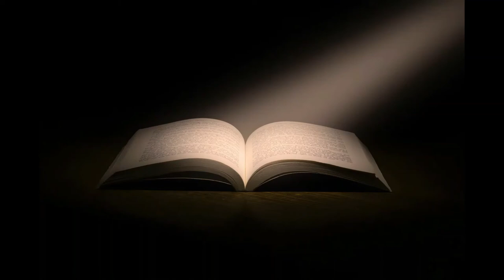The Adventures of Pinocchio - Chapter 10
The Adventures of Pinocchio (/pɪˈnoʊki.oʊ/ pi-NOH-kee-oh; Italian: Le avventure di Pinocchio [le avvenˈtuːre di piˈnɔkkjo]), also simply known as Pinocchio, is a novel for children by Italian author Carlo Collodi, written in Pescia. It is about the mischievous adventures of an animated marionette named Pinocchio and his father, a poor woodcarver named Geppetto.

It was originally published in a serial form as The Story of a Puppet (Italian: La storia di un burattino) in the Giornale per i bambini, one of the earliest Italian weekly magazines for children, starting from 7 July 1881. The story stopped after nearly 4 months and 8 episodes at Chapter 15, but by popular demand from readers, the episodes were resumed on 16 February 1882. In February 1883, the story was published in a single book. Since then, the spread of Pinocchio on the main markets for children's books of the time has been continuous and uninterrupted, and it was met with enthusiastic reviews worldwide.

A universal icon and a metaphor of the human condition, the book is considered a canonical piece of children's literature and has had great impact on world culture. Philosopher Benedetto Croce reputed it as one of the greatest works of Italian literature.Since its first publication, it has inspired hundreds of new editions, stage plays, merchandising, television series and movies, such as Walt Disney's iconic animated version, and commonplace ideas such as a liar's long nose.

According to extensive research done by the Fondazione Nazionale Carlo Collodi in the late 1990s and based on UNESCO sources, the book has been adapted in over 260 languages worldwide, while as of 2018 it has been translated into over 300 languages.That makes it the most translated non-religious book in the world and one of the best-selling books ever published,with over 80 million copies sold in recent years(the total sales since its first publication are unknown because of the many public domain re-releases begun in 1940). According to Francelia Butler, it remains "the most translated Italian book and, after the Bible, the most widely read"